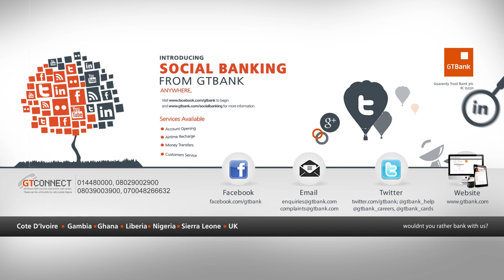THE JUICE S02 E08 - TOP FIVE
On this week's Top Five, Toolz gives you her top five signs that a relationship is not going to work. Listen in and get ready to let go!